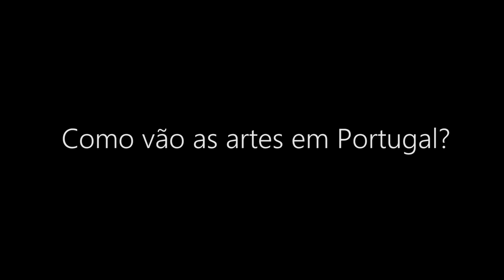Luís Castro - Entrevista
Fomos até à sede da Karnart, perto do Centro Cultural de Belém, conversar com um dos seus directores artísticos, Luís Castro. Falou-se sobre a actividade da estrutura, do Gabinete de Curiosidades Karnart, do conceito de perfinst, das dificuldades que têm atravessado este ano, e também sobre o futuro.